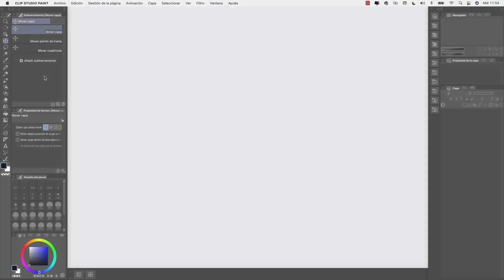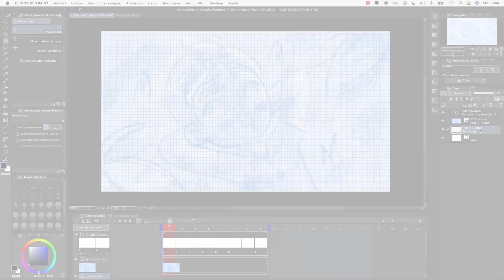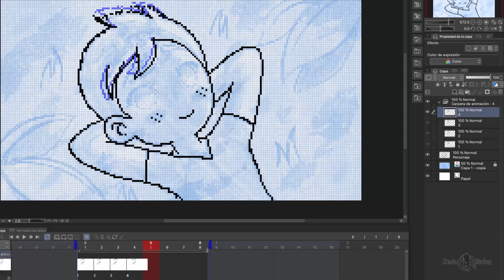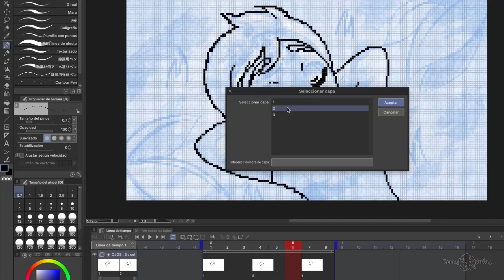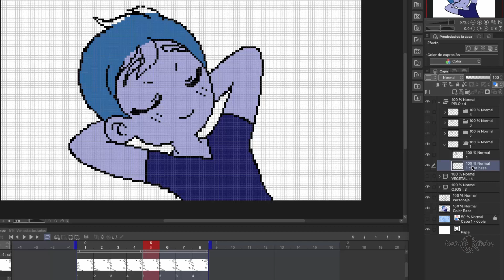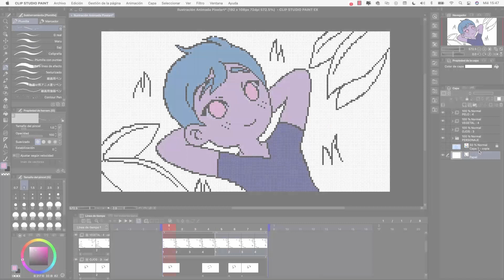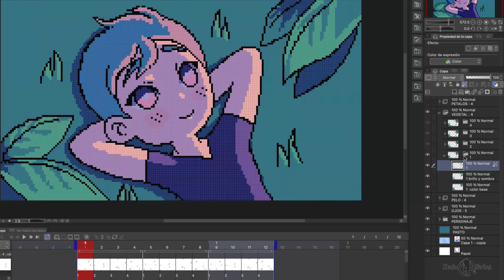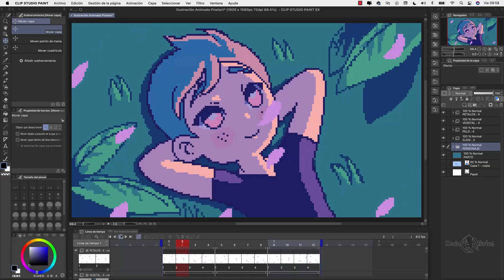Cómo Hacer Animación Pixel Art en Clip Studio Paint 👾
En este tutorial aprenderemos Como hacer una animación PIXEL ART en Clip Studio PAINT, realizando un ciclo de animación que puede usarse para una animación estilo LO-FI.

⏱TIMESTAMPS ⏱
0:00 Como hacer una animación PIXELART en Clip Studio PAINT
0:16 Creación y Optimización del Proyecto - Animación Pixel Art
1:53 Idea de la Animación Pixel Art
2:47 Dibujo del personaje de la Animación Pixel Art
3:32 Animación del Cabello de la Animación Pixel Art
5:02 Animación de los ojos estilo Pixel Art
6:42 Animación del fondo estilo Pixel Art
7:55 Previsualización de la Animación Pixel Art
8:08 Color del personaje estilo Pixel Art
8:36 Fotogramas a Carpetas en Clip Studio Paint
10:18 Sombras y brillos de la Animación Pixel Art
11:47 Animación de los pétalos estilo Pixel Art
12:25 Duración de la animación estilo Pixel Art
12:54 Color de la línea estilo Pixel Art
14:06 Animación Final estilo Pixel Art
14:19 Exporta tu animación .gif estilo Pixel Art
14:46 Exporta tu animación .gif Full HD estilo Pixel Art
16:11 Despedida